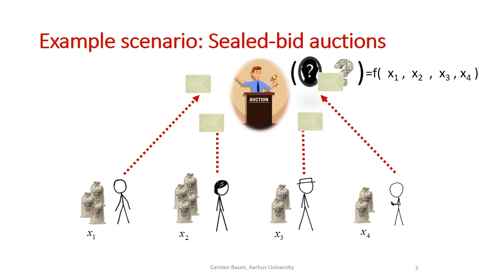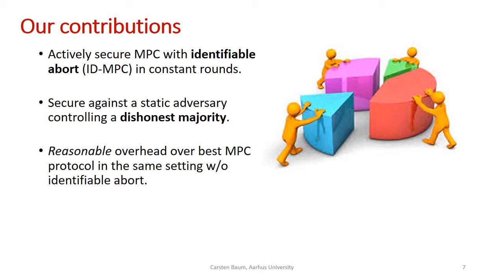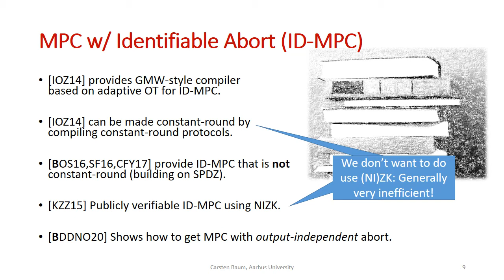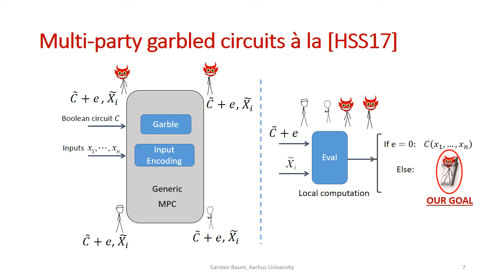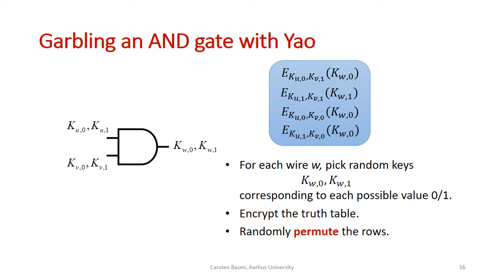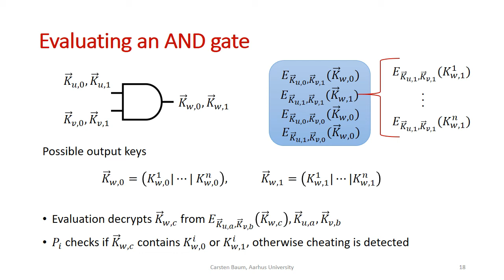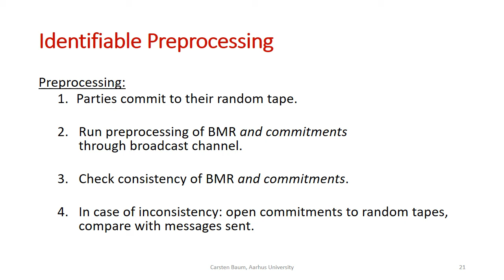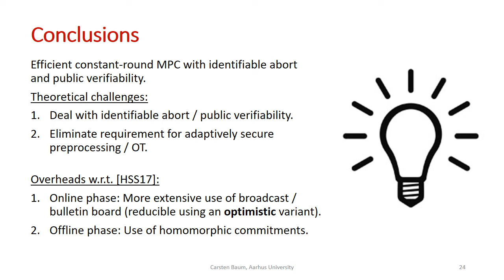Efficient Constant-Round MPC with Identifiable Abort and Public Verifiability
Paper by Carsten Baum, Emmanuela Orsini, Peter Scholl, Eduardo Soria-vazquez presented at Crypto 2020